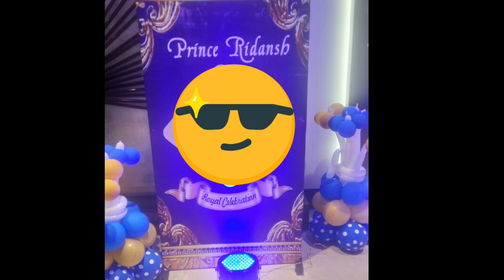Prince 👑 Theme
flex backdrop
entrence decor from balloon
wish board
theme for price